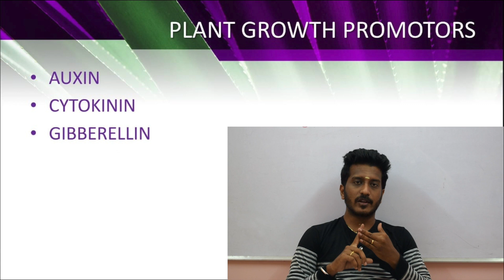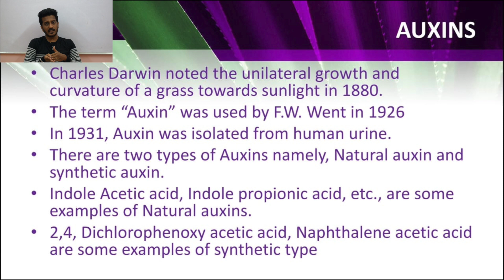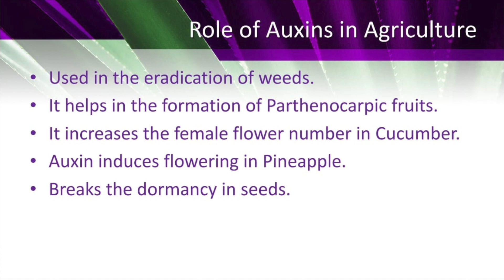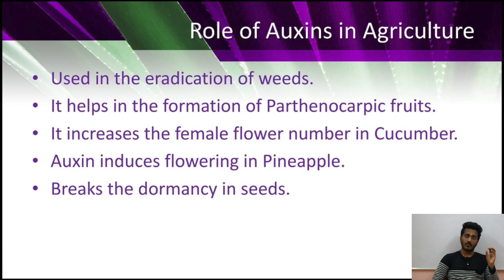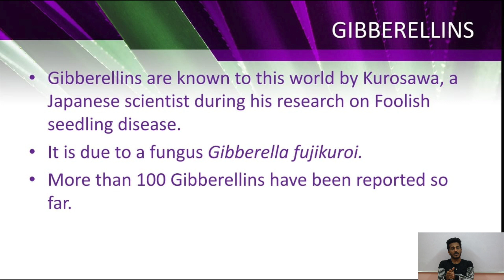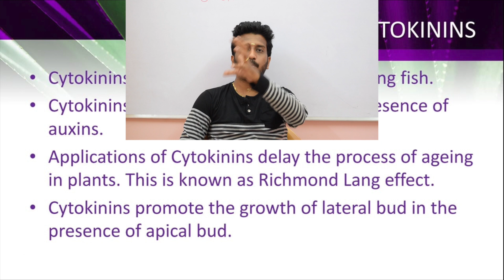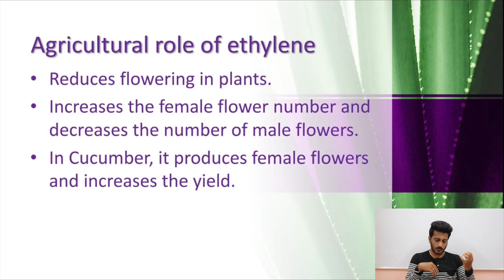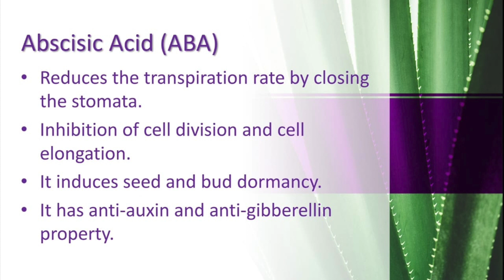Plant Hormones|Explained in Tamil| Pharmacognosy| Botany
How does the plant grow? Plant harmones

Plant requires Sunlight, water, soil, minerals,  etc for their survival. Apart from all these,  harmones are much needed fot their growth and sustenance.

This video tells about the harmones that regulates thr plant growth. Each harmone is explained in detail with the physiological role and its application.

Do watch my previous videos and gain knowledge!!!